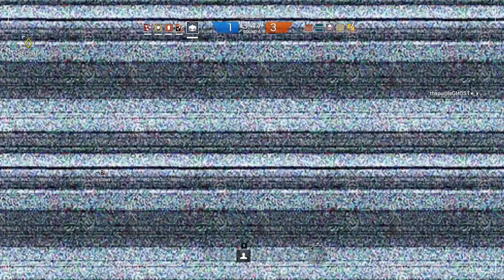AtNine Archive: Siege 11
Old videos that I found on my hard rive where we make jokes that we think are funny. Enjoy Janae.